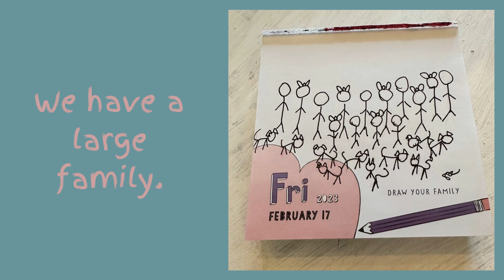Daily Doodle Day 42 | Yours Truly By Rose | A Doodle A Day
Draw your family.

My family is pretty big, and of course, my animals are included!

Supplies:
~Daily Calendar - Daily Doodle 2023 Daily Calendar with oodles of doodle prompts
~Markers - Master's Touch Fine Art Studio Alcohol Markers
~Pens - Pigma Micron
~Video Creating and Editing - Canva Pro